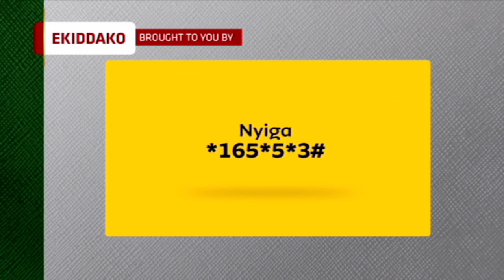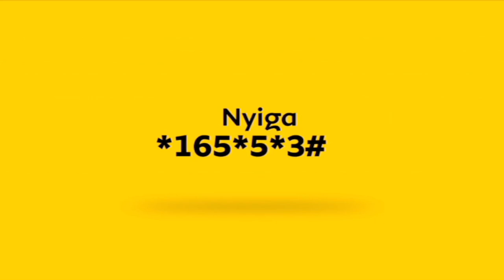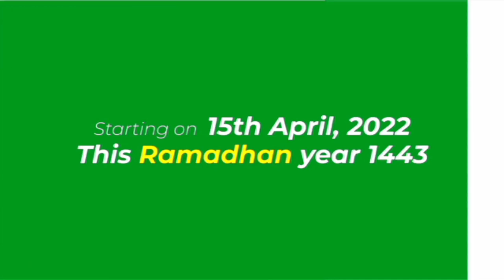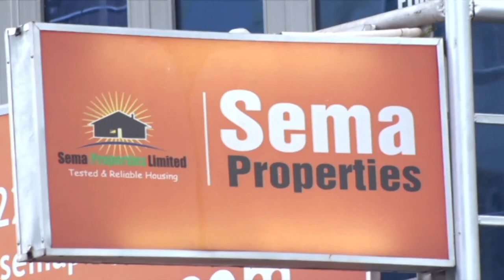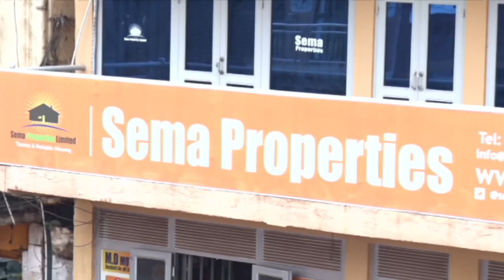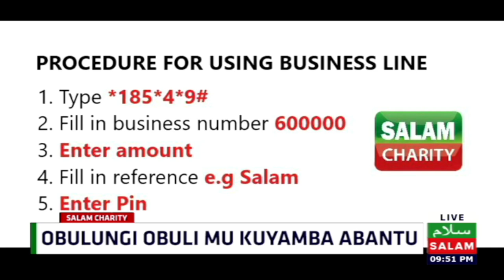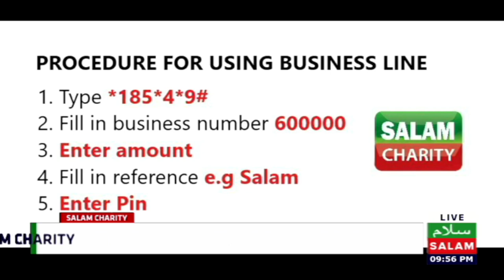Emigaso Gy'ofuna Mu kukulaakulanya Ebituntu N'abantu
Salam Charity Live Appeal